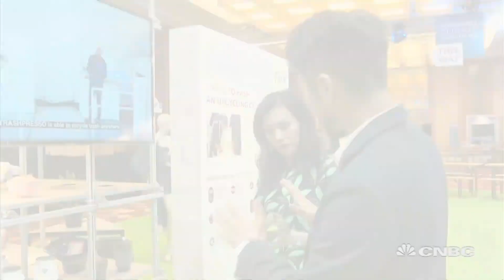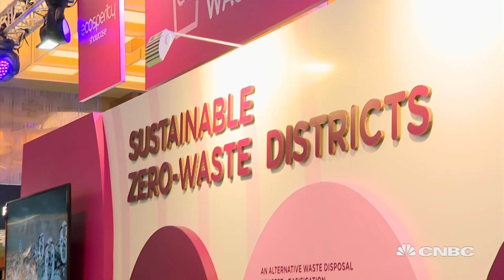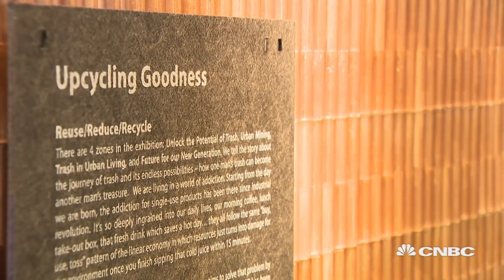Miniwiz's Arthur Huang on building a multi-million dollar business from trash | Managing Asia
Arthur Huang, founder and CEO of upcycling firm Miniwiz, talks to Christine Tan at Temasek's Ecosperity Conference about how he built museums, art installations and a multi-million dollar business from waste.